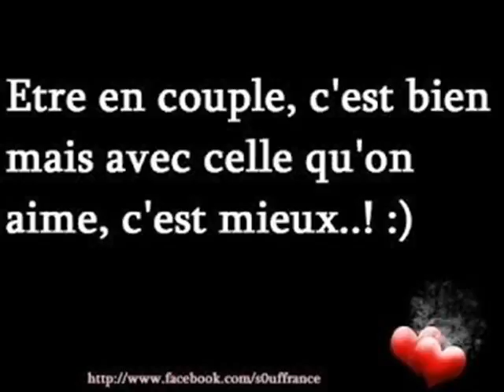ET ANTOURIA ET WALAX PLAISIR 0074